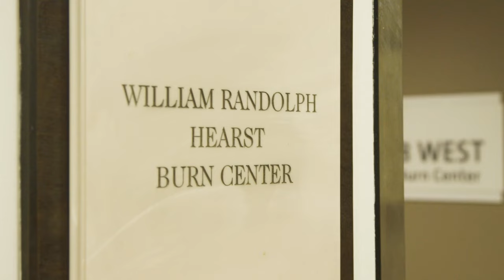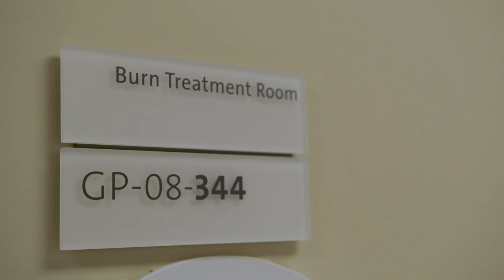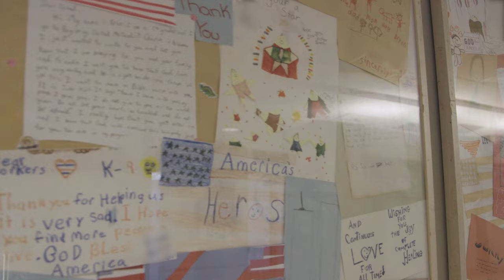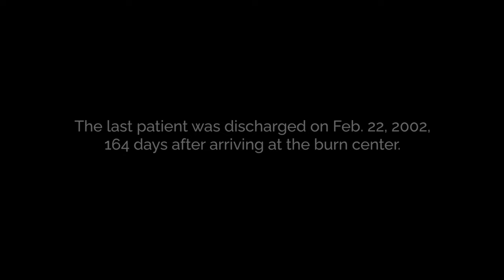Remembering 9/11: Inside the William Randolph Hearst Burn Unit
On the morning of Sept. 11, patients began flooding emergency rooms throughout New York City within minutes of the World Trade Center attacks. Over the next five months, the multidisciplinary team at the William Randolph Hearst Burn Center at NewYork-Presbyterian/Weill Cornell Medical Center cared for 18 of the most severely injured 9/11 patients.

Now, 20 years later, the same dedicated care team at the burn unit looks back on the horror that unfolded on that tragic morning and the healing that came in the days, weeks, and months that followed.